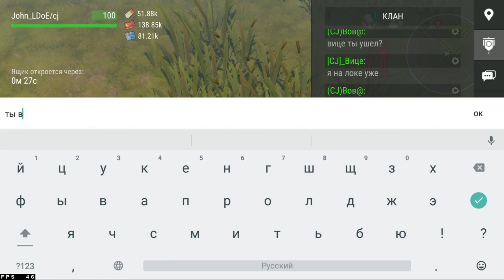Бомж-бои на PvP #01 / troll fights (локация Ничейные земли) | Кратер Last Day on Earth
То, что я здесь выкладываю, я обычно показывал только клану и удалял, но теперь решил, что часть подобных боёв буду тоже публиковать.
What I post here, I usually showed only to the clan and deleted it, but now I decided that I will also publish some of these battles.

Ребят, я очень много времени уделяю игре и созданию роликов. Я буду очень рад, если вы немного проспонсируете меня на монетки в Кратере. Это можно сделать через специальный сервис но с большой комиссией для меня или можете перевести на карту Visa 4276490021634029 (Сбер) или на Ю-Мани (быв.Яндекс Деньги) 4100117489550 .

Хотите пообщаться с другими игроками LDoE? Добавляйтесь в чат по игре Last Day on Earth в Телеге

Треки из видео:
Andrey K - Elevation